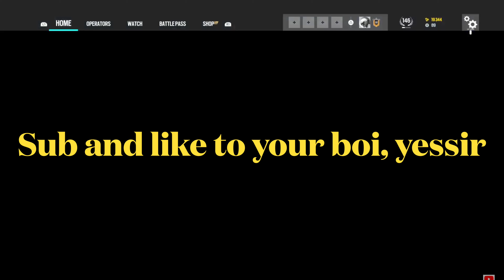10 minutes of disappointment - Rainbow Six Seige